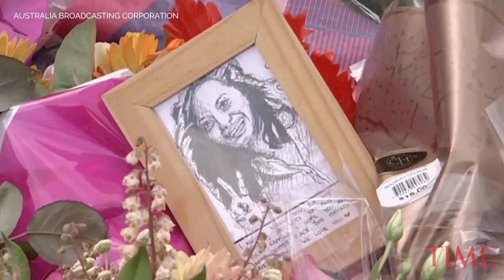An Israeli Student Was Killed In Australia While Speaking With Her Sister On The Phone | TIME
A 21-year-old Israeli student was attacked and killed in Australia while she was speaking to her sister on the phone, the BBC reports.